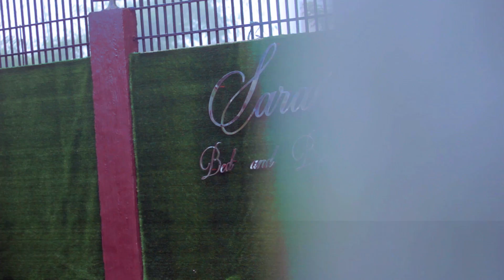Where To Go: Sarah Bed and Breakfast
Discover Sarah Bed and Breakfast's elegantly furnished rooms and delicious food. To know more about them, click this